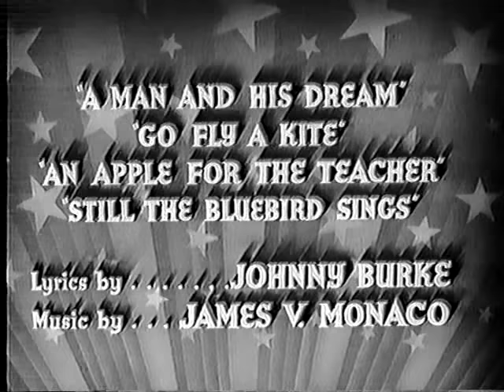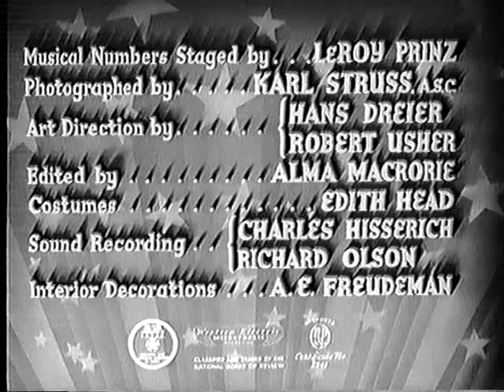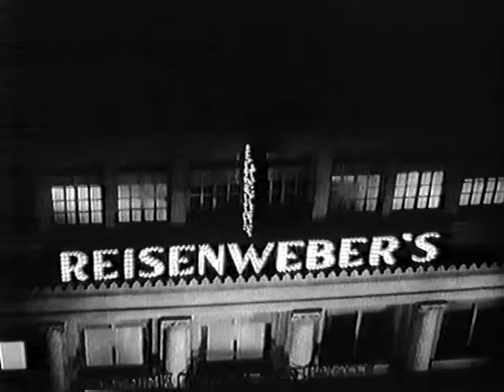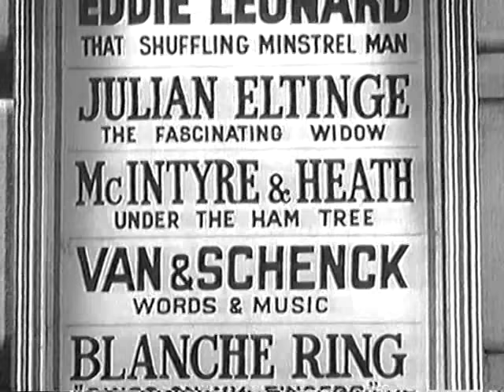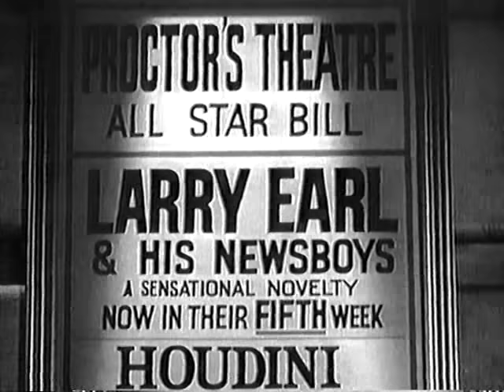The Star Maker (1939) - Bing Crosby Full Movie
This is a rare Bing Crosby film taken from a VHS-based file found on the internet. I have converted it from PAL's 25fps to the correct cinema speed of 24fps. Likewise the audio pitch was corrected to match the original cinema sound. The tone-curve was altered to bring back some highlight detail from a very contrasty transfer.

A big thank-you, however, to the original uploader who made it possible to see this film. No DVD release from Universal as yet, to the best of my knowledge, so enjoy this whilst it's here.